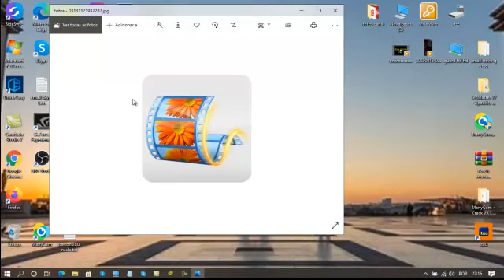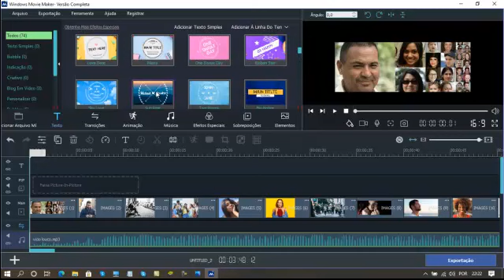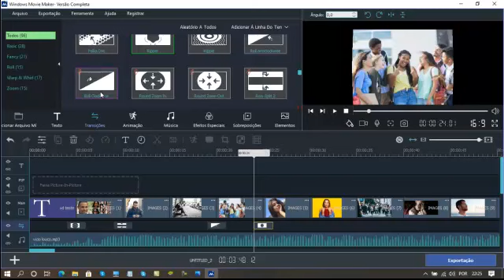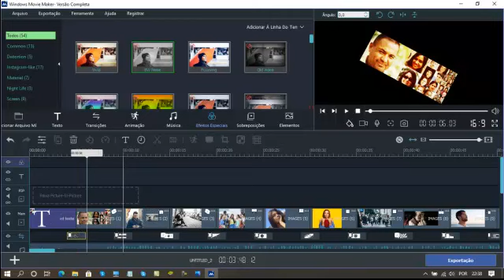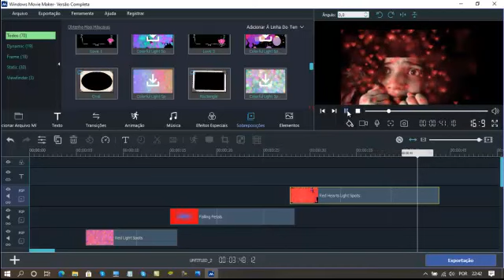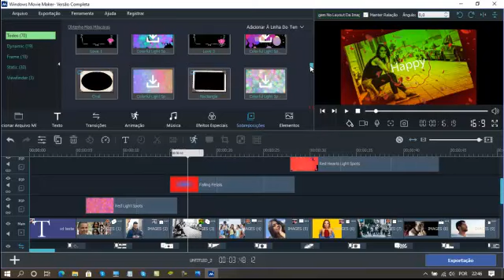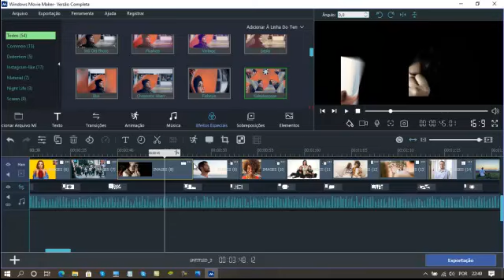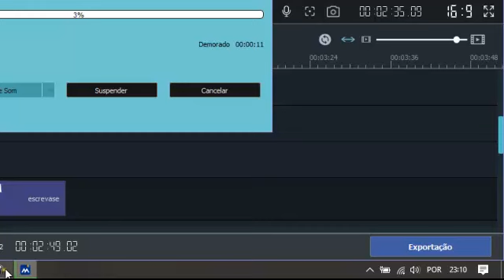como montar video com efeitos no movie maker 2020 com fotos musicas passo a passo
canal sobre iptv/smart tv/jogos/computador/reportagens/celular/ e muito mais seja um escrito